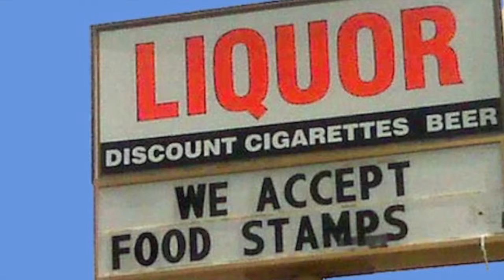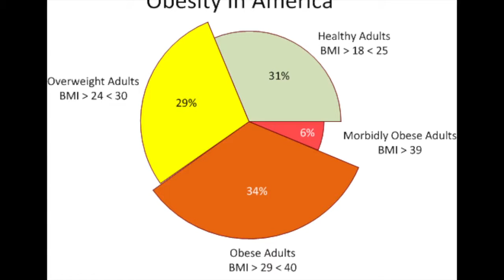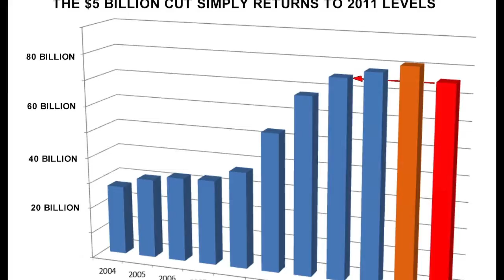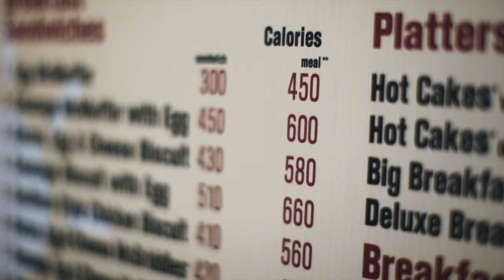Banning Soda With Food stamp